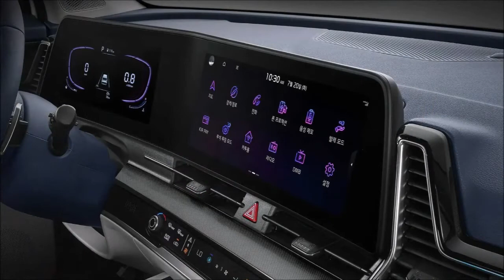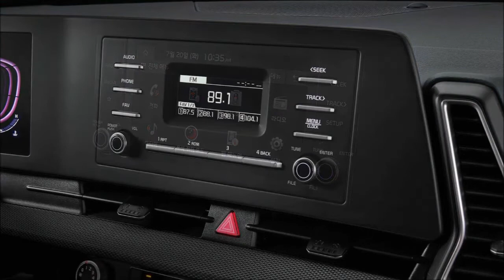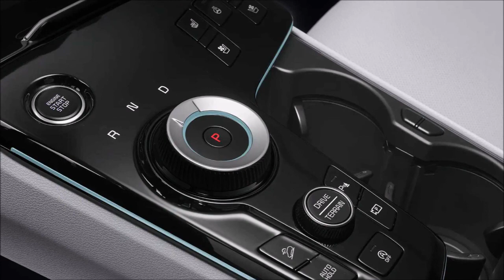2023 KIA SPORTAGE [US] Review Release Date Specs Prices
2023 Kia Sportage [US] Review, Release, Date, Specs, Prices, and Photos.
New 2023 Kia Sportage [US] Price from $45,550 MSRP.

As Kia's longest running nameplate which pioneered its segment, the Sportage undergoes its most significant change to date as the fifth generation is unveiled. Developed as part of Kia's new global brand transformation, "Movement that Inspires," the all-new 2023 Sportage subcompact SUV delivers more of everything for today's savvy, adventurous and eco-conscious consumers.

Exuding the brand's new "Opposites United" design philosophy, the new Sportage is a welcome addition in a sea of bland-looking subcompact SUVs that crowd today's market. Significantly larger, more capable and powerful, and targeted to be more fuel efficient, the fifth-generation model debuts a number of Sportage firsts including an available dual panoramic curved digital display and an exciting new variant that will literally take consumers to new heights. Most Sportage trims will now be assembled in the U.S., alongside the award-winning Telluride, Sorento, and K5 at Kia's manufacturing plant in West Point, Georgia.